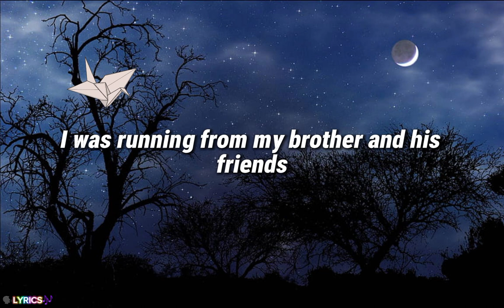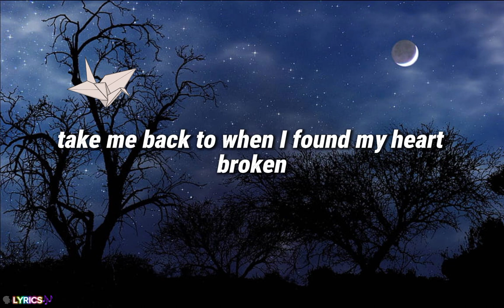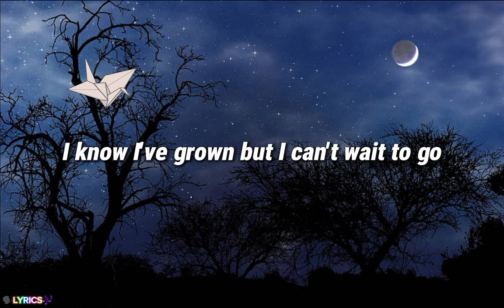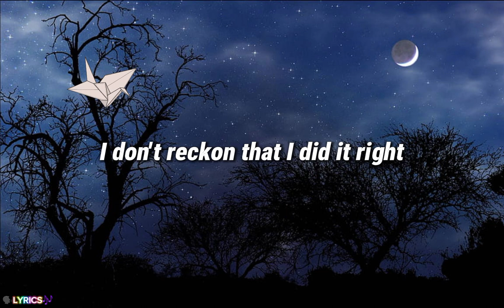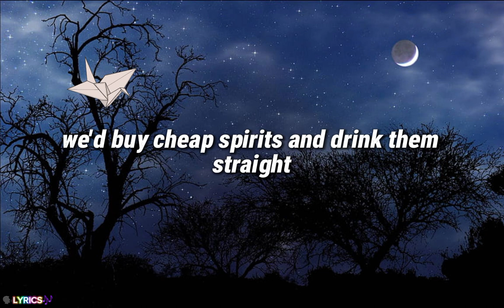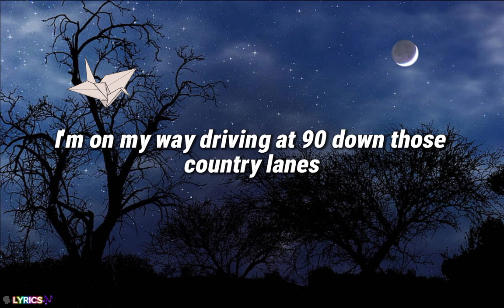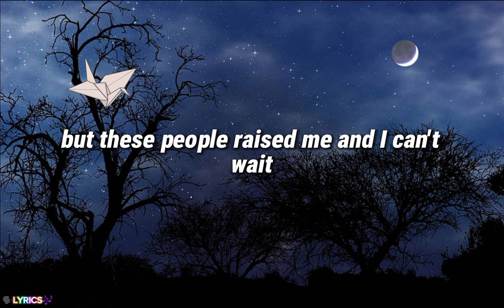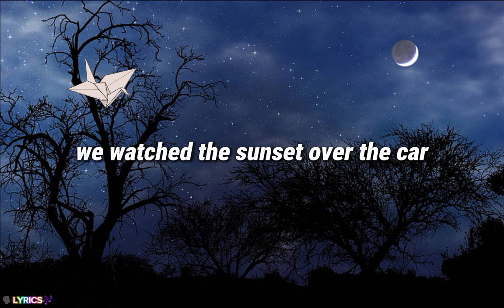song lyrics 🎶 castle on the hill ( ED SHEERAN ) music________videos 🗣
song lyrics castle on the hill 🎶🗣✍️👍

When I was running from my brother and his friends
And tasted the sweet perfume of the mountain grass I rolled down
Well, I was younger then, take me back to when

I found my heart and broke it here
And I've not seen the roaring fields in so long, I know I've grown

Driving at 90 down those country lanes
Singing to "Tiny Dancer"
And I miss the way you make me feel, and it's real
And we watched the sunset over the castle on the hill

15 years old and smoking hand-rolled cigarettes
Running from the law through the backfields
And getting drunk with my friends
Had my first kiss on a Friday night
I don't reckon that I did it right
But I was younger then, take me back to when

We found weekend jobs, when we got paid
We'd buy cheap spirits and drink them straight
Me and my friends have not thrown up in so long, oh, how we've grown

I'm on my way (hoo-hoo)
Driving at 90 down those country lanes (hoo-hoo)
And we watched the sunset (hoo-hoo), over the castle on the hill

Hoo-hoo, over the castle on the hill

One friend left to sell clothes, one works down by the coast
One had two kids but lives alone, one's brother overdosed
One's already on his second wife, one's just barely getting by
But these people raised me and I can't wait to go home

I still remember these old country lanes
When we did not know the answers
And I miss the way (hoo-hoo) you make me feel, it's real
When we watched the sunset (hoo-hoo) over the castle on the hill

thank youu